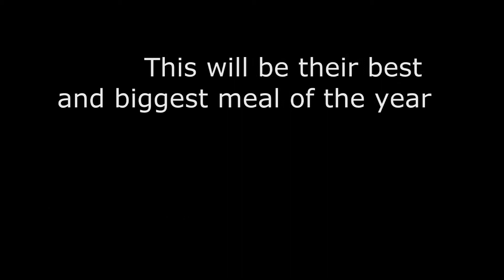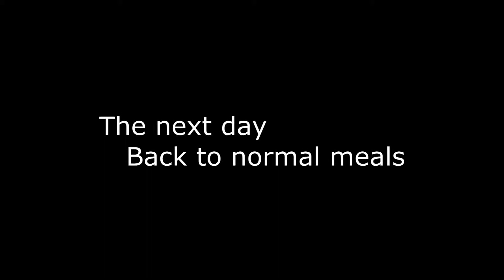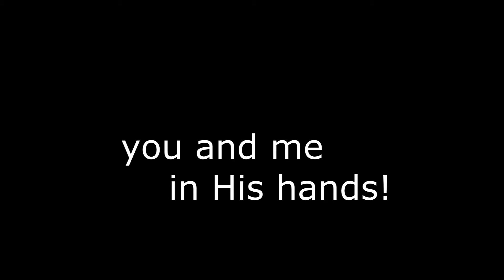Christmas meal in Haiti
A meal at the orphanage is a big undertaken. Cost, providing, finding, and  preparing is stressful and rewarding. It's all by faith that these kids eat each day. Pastor Julien speaks only Creo and French. He doesn't have a big organization, church, or government to help supply. He has God and God has never let him down. The kids sing of God's love and holiness each meal. Set Free Church is hoping to provide stable meals for these precious kids.